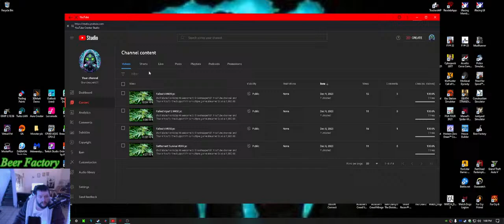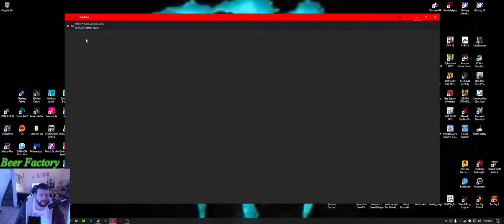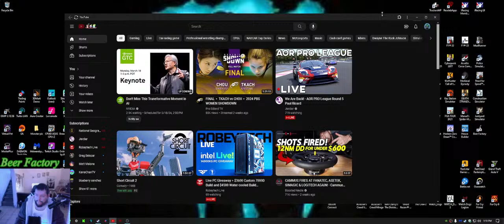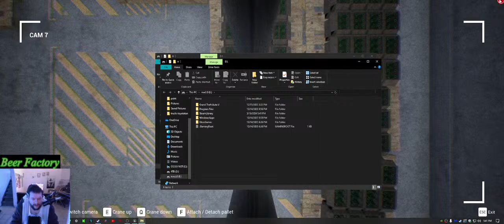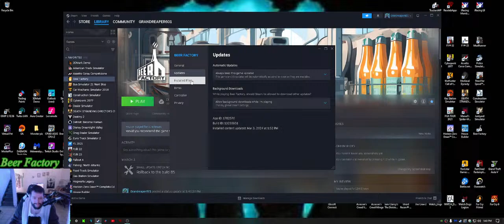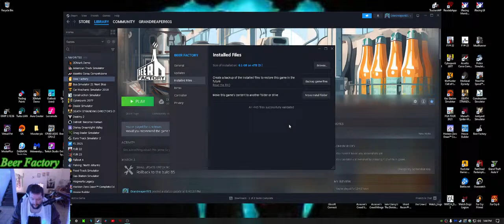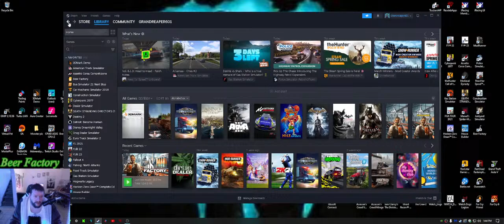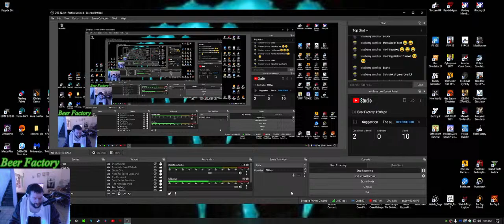Beer Factory #508 pc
{Not Made For Kids} Hi welcome to Grandreaper601 YouTube channel and Thank You for the Support I'm a multiple game streamer Goal is 1,000.00 Follower's Thank You.
Pc. Information
Case: Onyxia II 242w High Air-flow mid-tower gaming case w/front & side tempered glass.
CPU: AMD Ryzen 7 3700x 8-Core 3.60GHz [ 4.4GHz Turbo] 8 core/16 threads 36MB cache 65w processor [+106]
CS-Fans 120mm ARGB Galaxy Fans Master Liquid lite 120mm ARGB CPU liquid cooler w dual chamber pump & copper cold plate.
HDD: 1tb wd blue Sata-III 6.0GB 7200 RPM HDD [76] capacity raid & 4tb wd blue Sata-III and SSD 1Tb
Keyboard: Led gaming monster RGB & mouse RGB R name.
Memory: 32GB DDR4 6000mhz crucial ballistix Ram sport.
Motherboard: ASUS Prime B550-Plus ATX w/RGB, GBT lan,2 pcle x16, 3 pcle x1, 6 sata3, 2 M.2 Sata/pcle.
Video: GeForce(R) RTX 3060 8GB GDDR6.
Discord Grandreaper601#4234
P.S. Any questions or comments on anything just ask me Thank You.
Be respectful or be band & block.